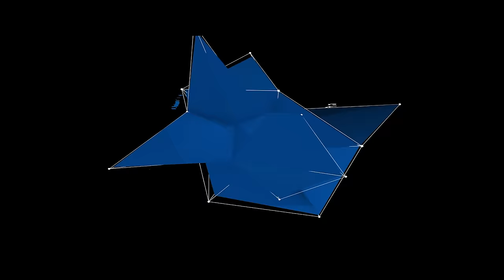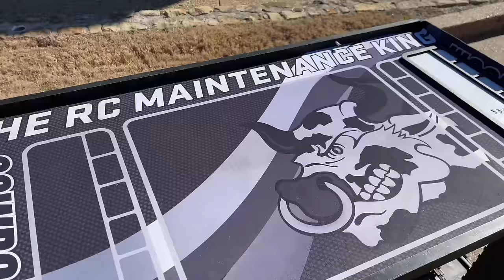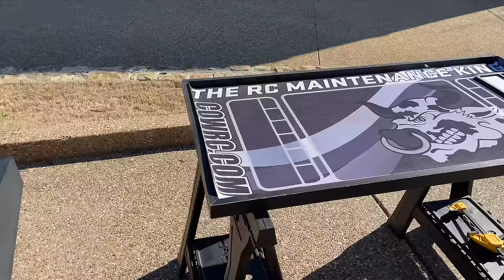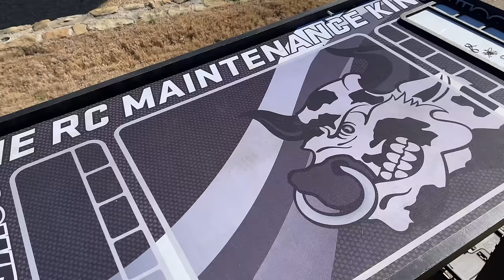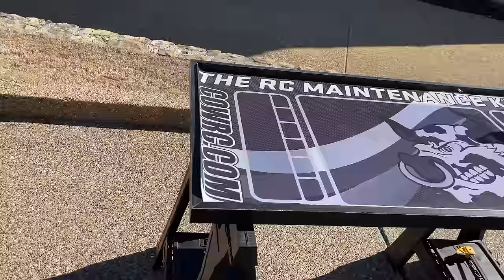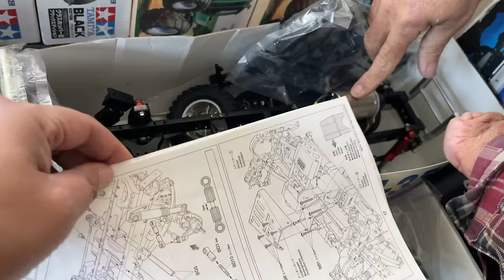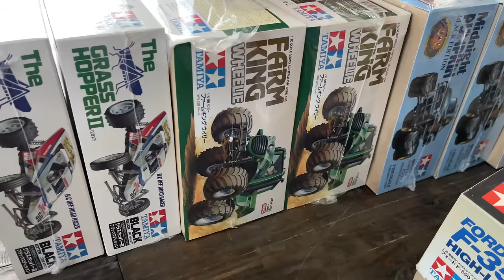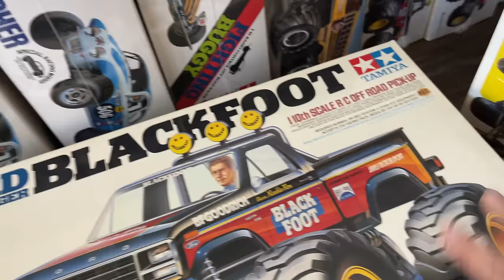I BOUGHT AN AMAZING RC CAR COLLECTION! | Vintage Tamiya Lot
CRAZY ONLINE RC CAR DEALS!

NEW Bead lock Style Thumb Steer Wheels for Traxxas radios

Traxxas Rally VXL - Order at your local hobbyshop
Traxxas XRT Ultimate - Order at your local hobby shop

6710 Virginia Pkwy Ste 215 PMB 69